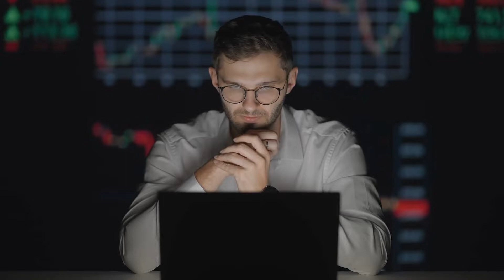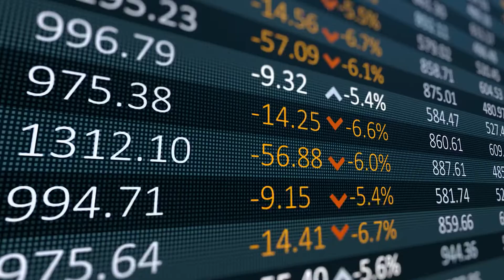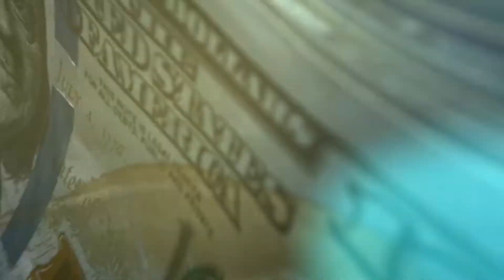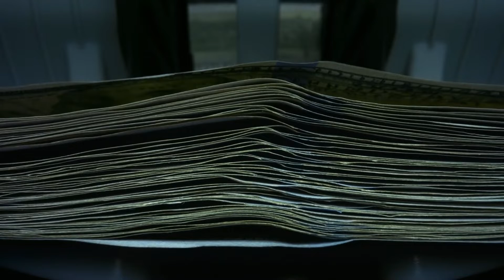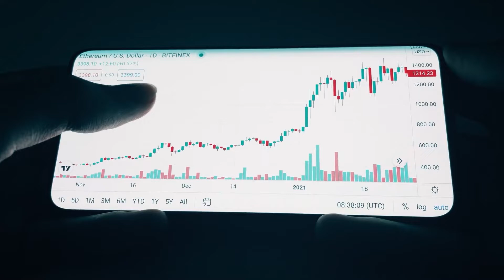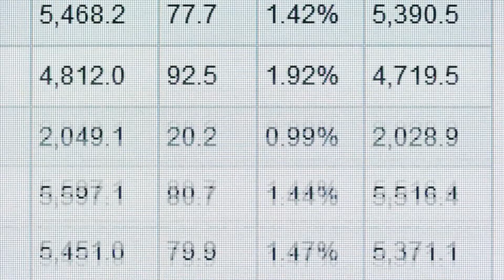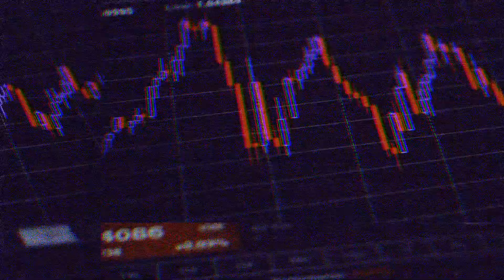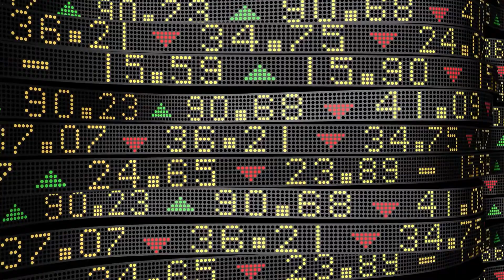WARREN BUFFET: The SECRET to Making CRAZY PROFIT from an Upcoming Crash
Today, we will pick apart some of Warren Buffet's recent guidance for investors. With uncertainty peaking in financial markets, a crash hasn’t seemed this likely since the beginning of the pandemic. As an investor, you need to be prepared for any possibility. If a crash is on the horizon, you need to be absolutely clinical as you handle your wealth.

A market crash is frightening, but it can pose lucrative possibilities for those who stick to the fundamentals laid out by stock market veterans like Warren Buffet.

This is, hands down the best course I've taken on investment strategies and learning how to make passive income, sustainably.
🤓About Profit Protection🤓
Profit Protection is your go-to source to stay up to date on what the thought leaders in crypto, fintech and digital assets market are doing. The cryptocurrency market can seem overwhelming and it is changing very quickly. We therefore do a lot of research to only give you the crypto news that are essential for you to understand the crypto and financial market and give you some more context before settung up your own investing strategies.

Every third day we will give you the most important crypto and fintech updates from major bitcoin and cryptocurrency investors such as Michael Saylor, Cathie Wood, Raoul Pal, Elon Musk, Max Keiser, Chamath Palihapitiya, Cameron and Tyler Winklevoss, among others. We will also provide you with updates from more traditional investors such as Warren Buffet, Charlie Munger and Carl Icahn.

For the sake of transparency we only hold small positions, mostly in BTC, EHT, ADA, and BNB.